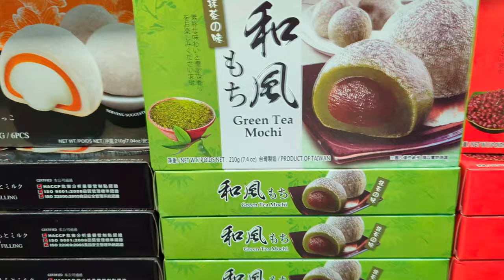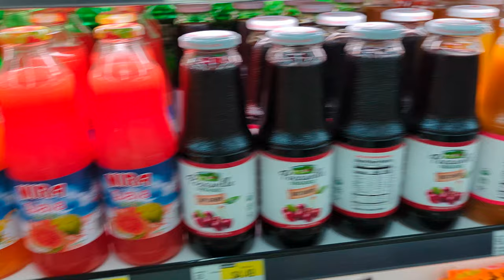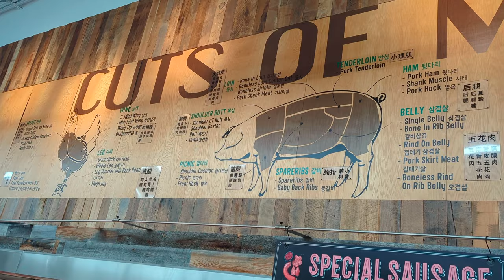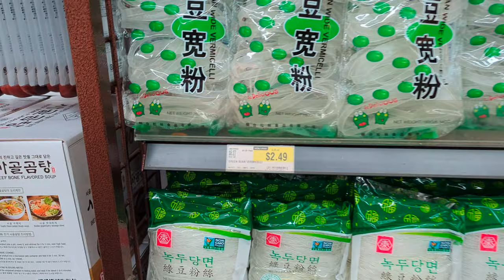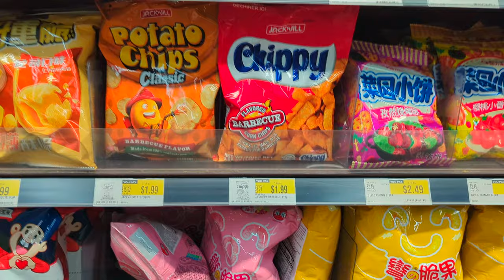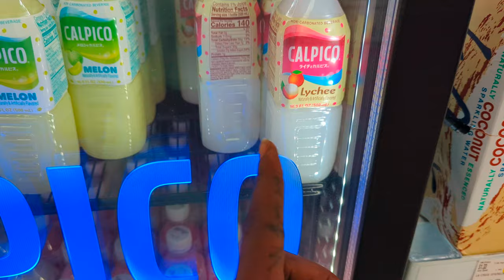H Mart Vlog ( Asian Supermarket ) Houston Texas USA